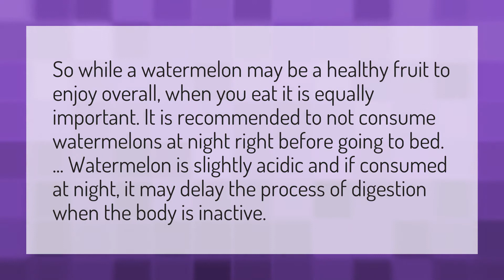Is it good to eat watermelon at night?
Calories 1kg • Is it good to eat watermelon at night?